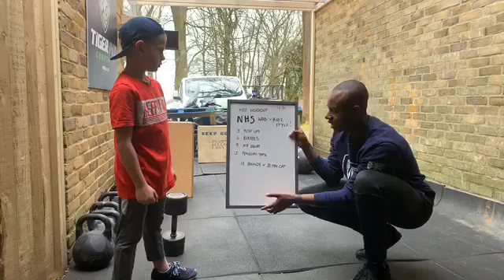Home Run Kids Training - 03/04/20